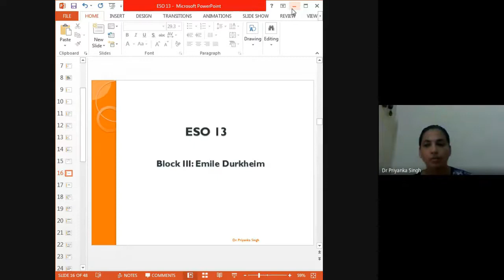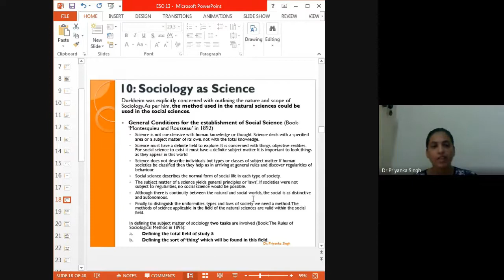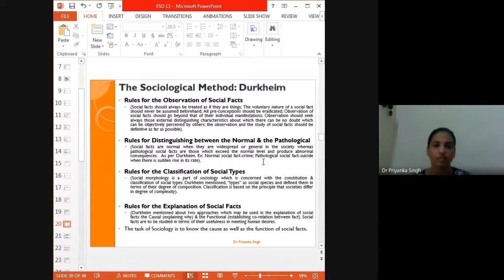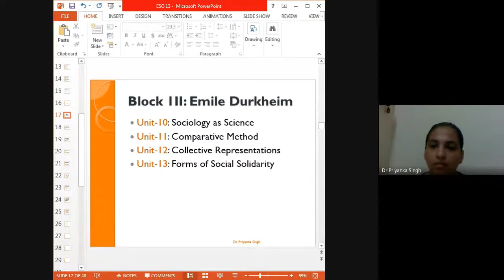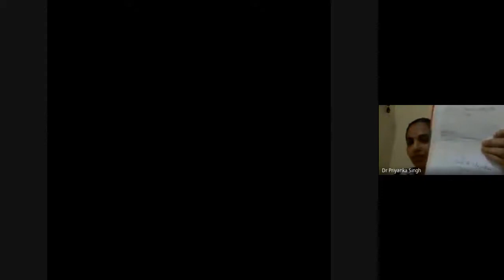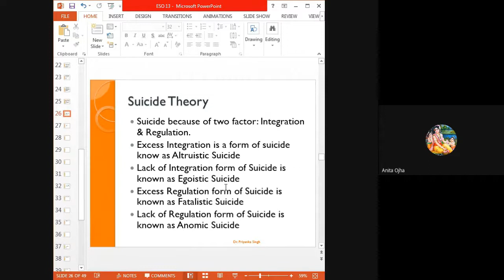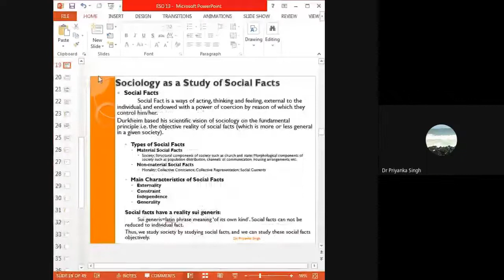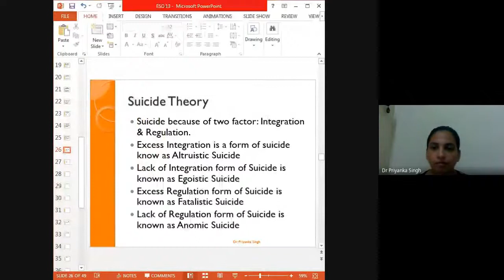ESO 13, CLASS 3/8, 21.07.2020, DR PRIYANKA SINGH